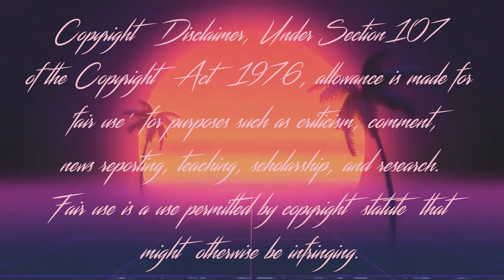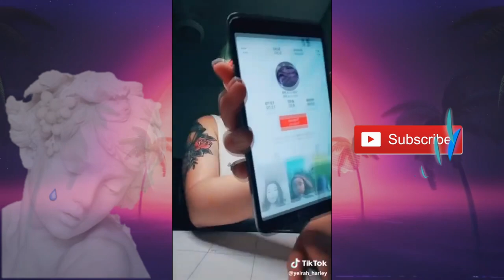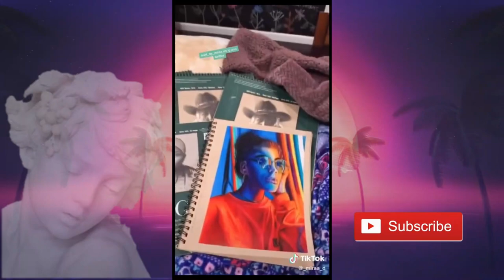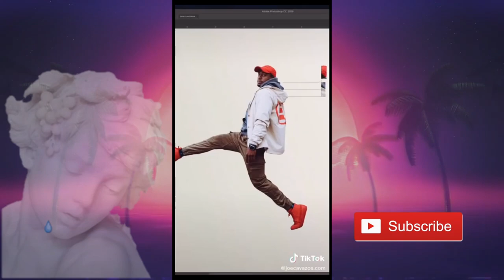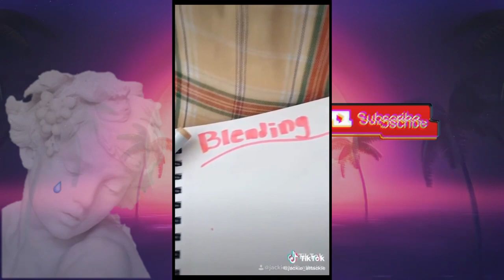🎨 Art TikToks to Enjoy During the Quarantine 🖼️